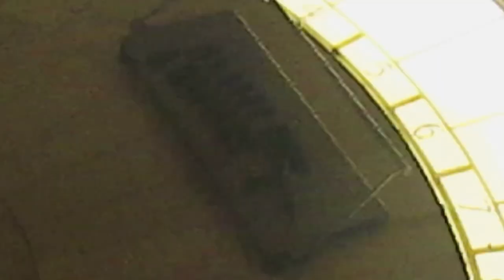What $1,000,000 Gets You In LA | Griffith Observatory, Los Angeles Hike!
hi friends, i don't usually write anything in the description but this was a weird hike w my bestest brainrot friends that consisted of exploring griffith park (its been on my bucklist for awhile) for our senior trip, taking insta pics lol, almost falling off a steep trail, ryans little house/penthouse lol (not really), weird little animal thing, many laughs, finding johnson on his sidequest, jackson proposing to don, and i was very tired in the end!